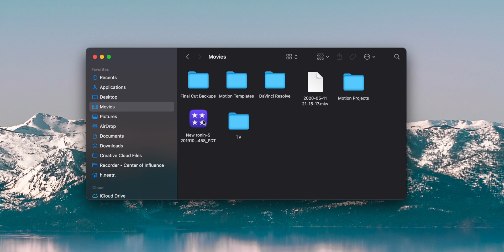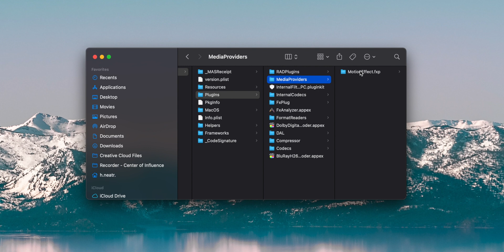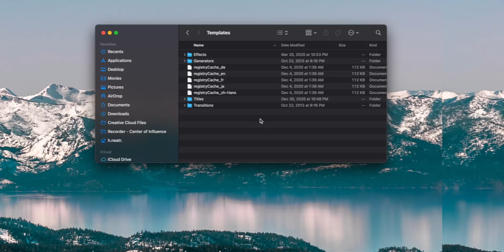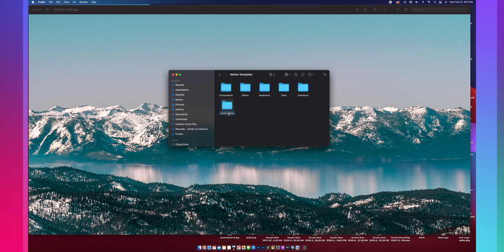How to Install Presets (Titles, Effects and Transitions) in Final Cut Pro || The EASY and FAST ways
✅ FREE PRESETS Below:
If you use Final Cut Pro, you have to know how to install Presets. Whether it's a title preset, a transition preset, or an effect; these are the two easiest, fastest ways to install them.
✅ Preset Folders Path:
/Applications/Final Cut Pro/Contents/PlugIns/MediaProviders/MotionEffect.fxp/Contents/Resources/Templates/

When I switched to Final Cut Pro, I was surprised how hard it was to install presets, so I hope this video is going to help you especially if you are a beginner.

🛠 GEARS I USE 🧨:
The Best All-Around Camera
Versatile Wide Angle Lens
My Favorite/Best Lens
Quality Mic for your Money
Toughest/Sturdiest Video Tripod
One Light is Enough
Big Softbox to soften the light
Never Run Out of Battery (Sony a7III)
Gimbal for Buttery Smooth Moving Shots
Little lights for the Background

🤑CHEAPER BUT STILL GREAT ALTERNATIVE
Video Starter Kit Camera and Lens Canon
Best Lens Travel Bundle for Canon Users
Cheapest Lens for that Blurry Background
Cheap but Good Light Kits
Modern Backdrop
Backdrop Support